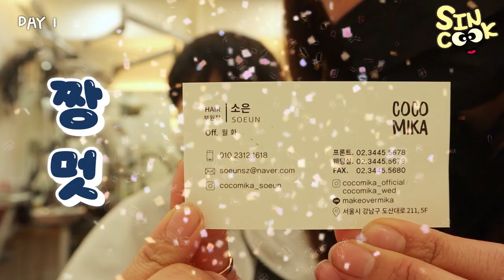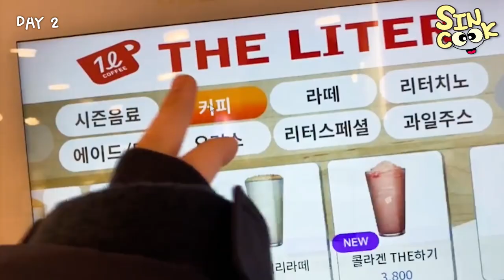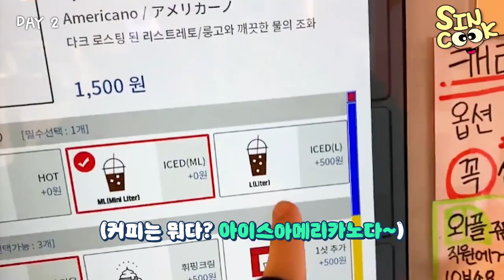🤦‍♂️쓸데없이 바쁜? 브이로그 일상 - 머리하고 일도하고 운동도하고~ vlog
요즘 진짜 쓸데없이? 바쁜거 같아요!! 뭘 크게 하는것도아닌데 하루하루가 꽉찬 느낌이랄까...?